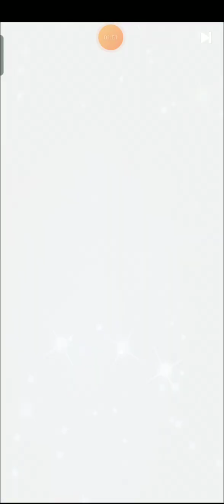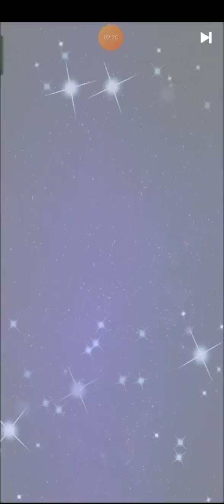Tower of Saviors sailor moon rate up draws 35 draws